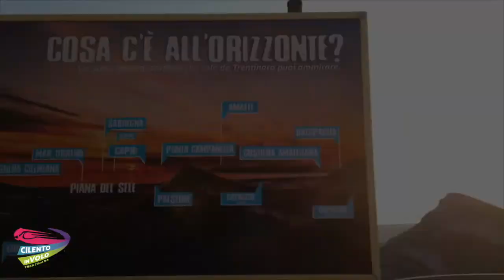146 chiara e tonino 23 08 2020+